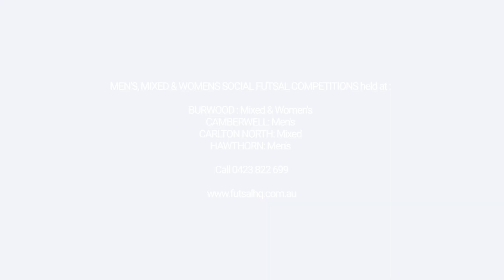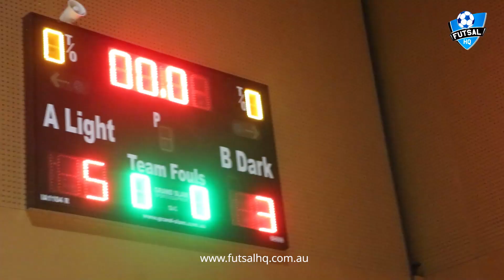FUTSAL HQ - BURWOOD WOMEN'S LEAGUE - GRAND FINAL : GRAPE EXPECTATIONS v BENCHWARMERS - (11/09/2024)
FUTSAL HQ BURWOOD WOMEN'S LEAGUE
GRAND FINAL : GRAPE EXPECTATIONS v BENCHWARMERS
WEDNESDAY SEPTEMBER 11 2024
WATTLE PARK PRIMARY SCHOOL - 225 WARRIGAL ROAD BURWOOD